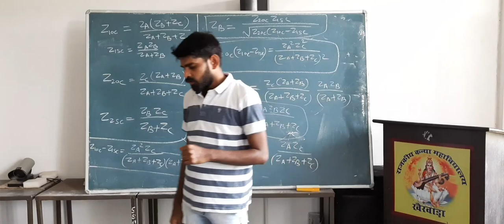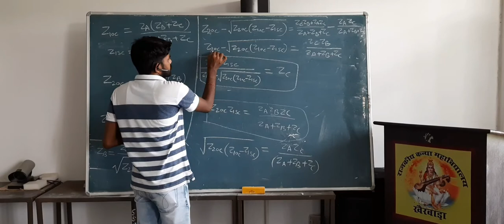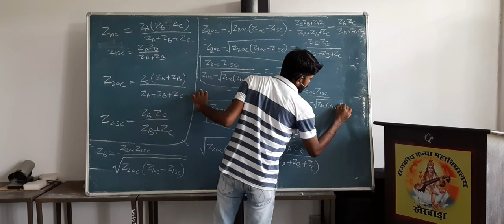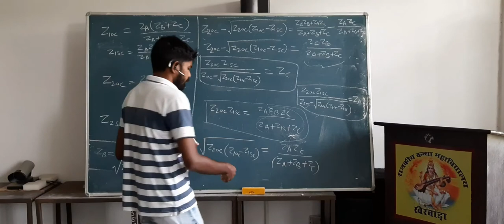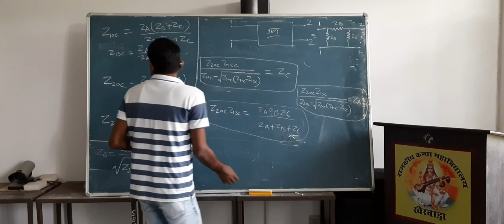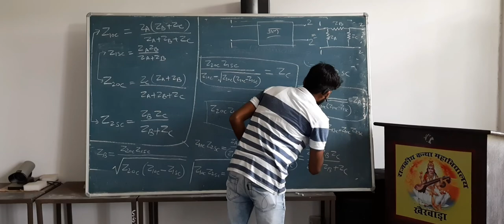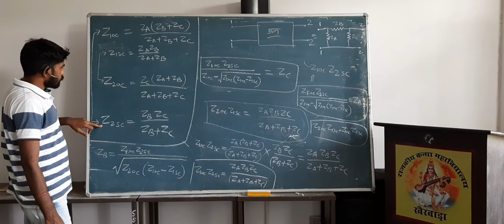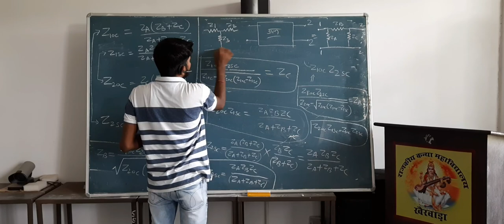E19.Reduction of Complex Network in Pi or Delta Network Part-2